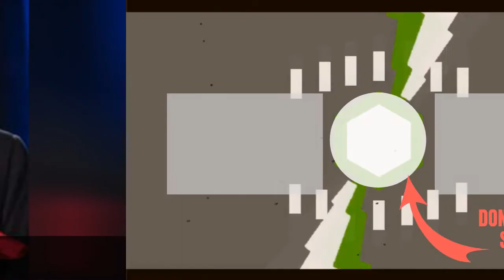Full Cast Of Hustle Actors/Actresses 💫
Hustle cast list, listed alphabetically with photos when available. This list of Hustle actors includes any Hustle actresses and all other actors from the film. You can view additional information about each Hustle actor on this list, such as when and where they were born. To find out more about a particular actor or actress, click on their name and you'll be taken to page with even more details about their acting career. The cast members of Hustle have been in many other movies, so use this list as a starting point to find actors or actresses that you may not be familiar with.List features Burt Reynolds, Ernest Borgnine and more actors.If you want to answer the questions, "Who starred in the movie Hustle?" and "What is the full cast list of Hustle?" then this page has got you covered. This cast list of who was in Hustle includes both lead and minor roles. {nodes}...more
0:00 - Intro
0:00:08 - Don \"Red\" Barry
0:00:15 - Dave Willock
0:00:22 - Paulino Nunes
0:00:29 - George DiCenzo
0:00:36 - Chuck Hayward
0:00:43 - James Hampton
0:00:50 - Jack Carter
0:00:57 - Catherine Bach
0:01:04 - Devon Bostick
0:01:11 - Anouk Aime
0:01:18 - Jayne Eastwood
0:01:25 - Eddie Albert
0:01:32 - Paul Winfield
0:01:39 - Alan Ladd
0:01:46 - Dash Mihok
0:01:53 - Ben Johnson
0:02:00 - Charles Bickford
0:02:07 - Robert Englund
0:02:14 - Gregory Peck
0:02:21 - Tom Sizemore
0:02:28 - Catherine Deneuve
0:02:35 - Ernest Borgnine
0:02:42 - Burt Reynolds